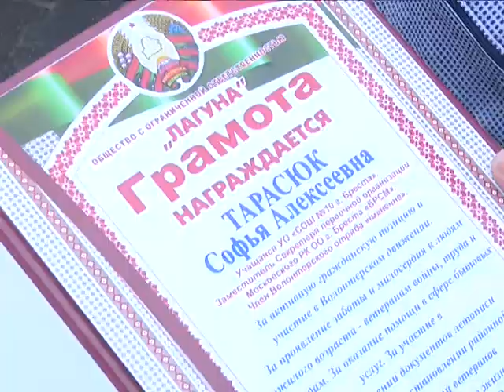2018-02-13 г. Брест. Чествование волонтеров на рынке «Лагуна». Новости на Буг-ТВ.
В последние несколько лет волонтерское движение в областном центре получило новое развитие. В него активно включаются не только взрослые люди, но и подростки. Софья Тарасюк и Анастасия Корецкая, учащиеся брестской средней школы №10 давно и активно помогают ветеранам. И эта добрая миссия не могла быть не замечена. Свои заслуженные грамоты и благодарности девушки получили в рамках праздника, который прошел на рынке «Лагуна».